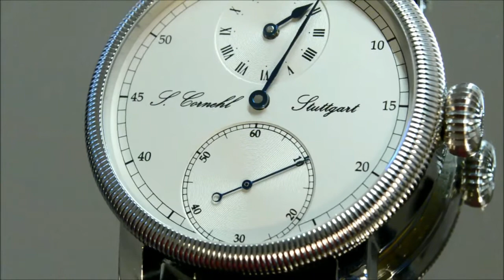Cornehl Watches Stuttgart – Moments of glory